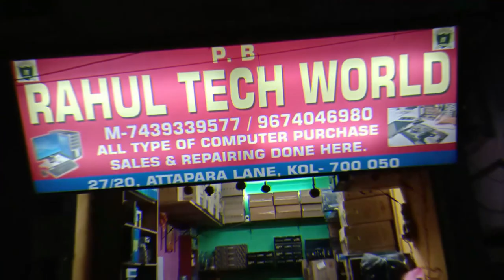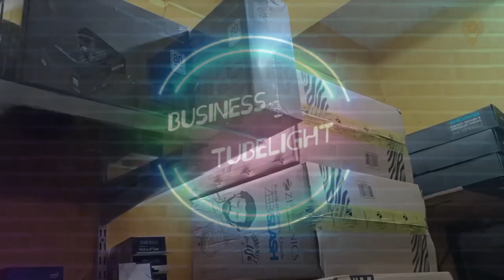Computer shop kolkata 🖥 New computer Rs-8,755/- 🖥bumper Offer 🔥 Rahul Tech World